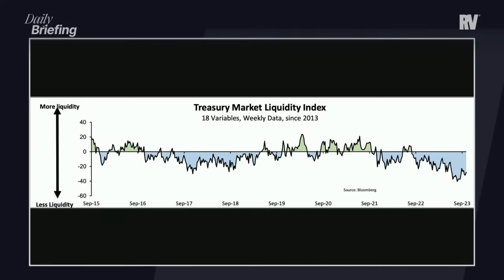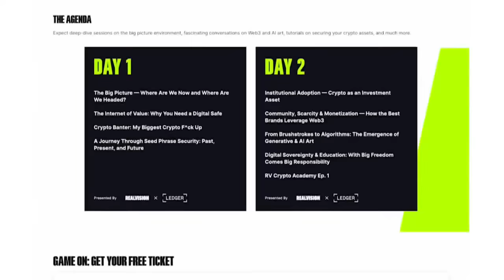Is a Second Wave of Inflation Coming? With Vincent Deluard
They said crypto was bullish*t... they were wrong. They said no one would ever care about digital assets... they were wrong. Now, after a brutal bear market, they say... it’ll never come back... and again, they will be wrong.

While an economic slowdown looms, elevated inflation remains a risk for investors.

Vincent Deluard, director of global macro strategy at StoneX Group, joins Maggie Lake to discuss why he thinks the U.S. economy will be hit with a three-punch combo this month, why the steepening of the yield curve may not be over yet, and what it means for risk assets across the board. You can find more of Vincent's work